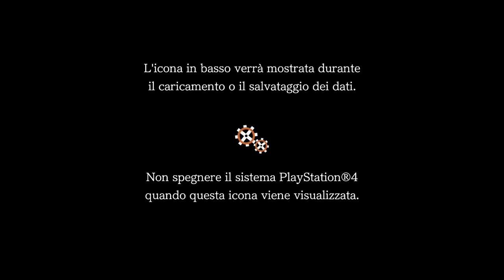GHOSTS 'N GOBLINS RESURRECTION | EP. 1 Gameplay ITA | Terre infestate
Konnichiwa GiappoLovers!!!
Primo episodio della nuova seria su GHOSTS 'N GOBLINS RESURRECTION, ispirato ai classici Ghosts 'n Goblins e Ghouls 'n Ghosts, Resurrection è un titolo totalmente nuovo, degno erede della tradizione della saga. Non lasciatevi ingannare dall'inedito stile grafico: dietro l'aspetto da fiaba illustrata, Resurrection nasconde il classico stile di gioco della serie e la difficoltà indiavolata che i fan hanno imparato ad amare. Una vera e propria dichiarazione d'amore verso il genere. La sfida è stata lanciata!! Riusciremo a sconfiggere il Boss finale?